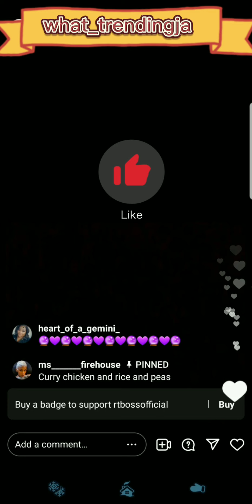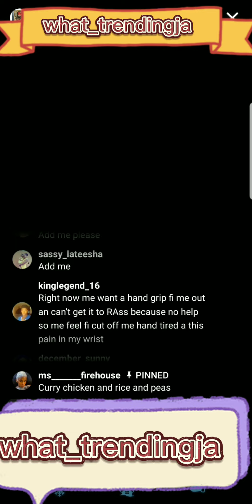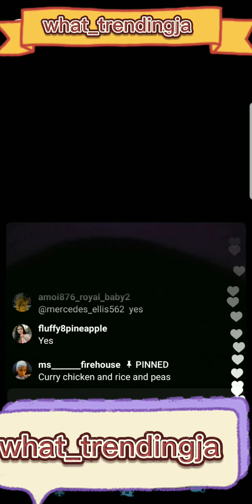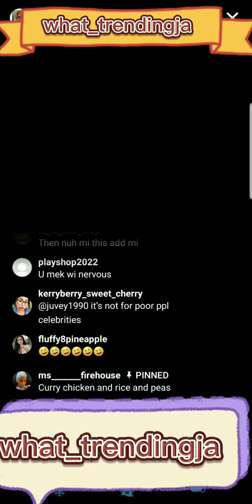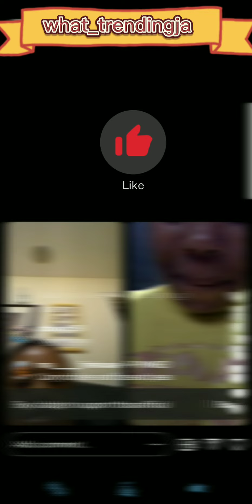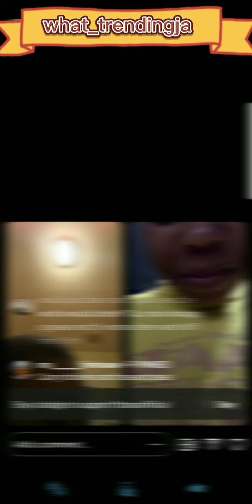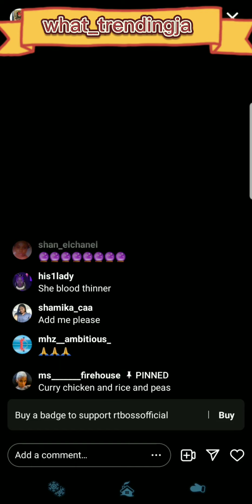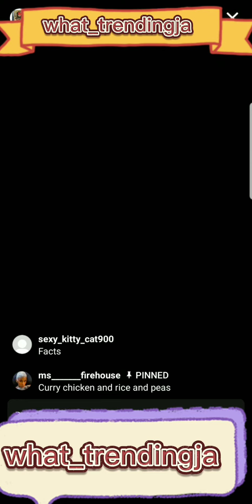RTBOSS SHOW SEASON 1 EPISODE 1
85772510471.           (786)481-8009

Lynk.          @surge-McGill